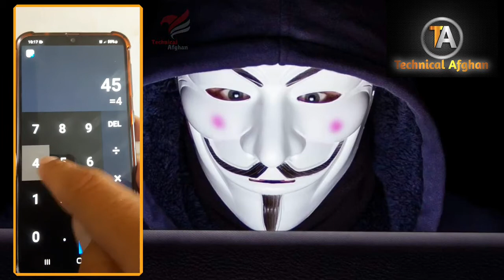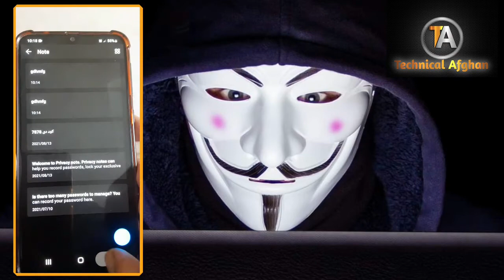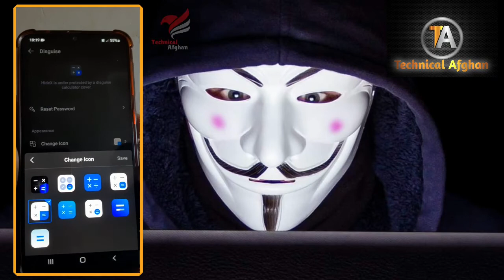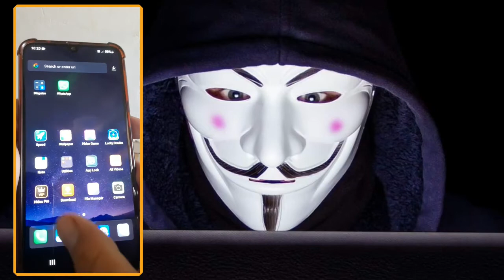څنګه خپل مبایل کی شان پټ کړوⅡ how to hide apps and videos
How to hide personal things in your mobile

♥سوشل میډیا♥
♥Social media♥